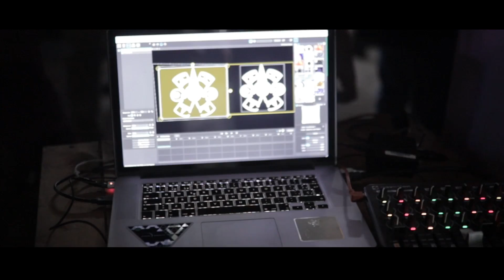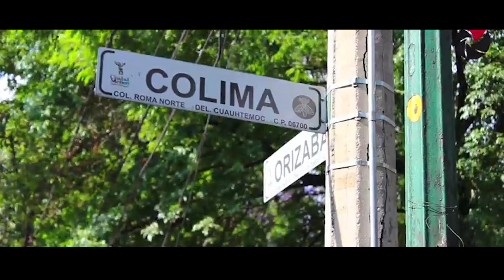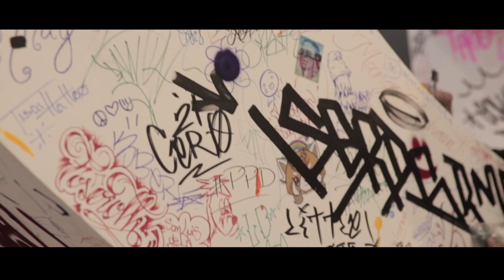cix y su encuentro con el arte visionario.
cix nos cuenta como encontro a su familia en el  arte visionario en el mundo del tattoo entrevista a el legendario tatuador Pedro Alvarez.